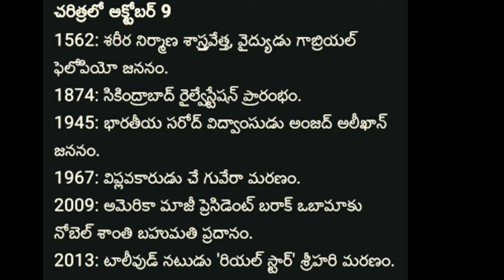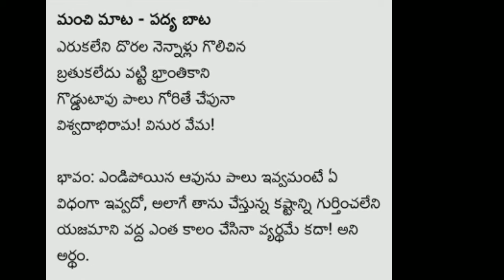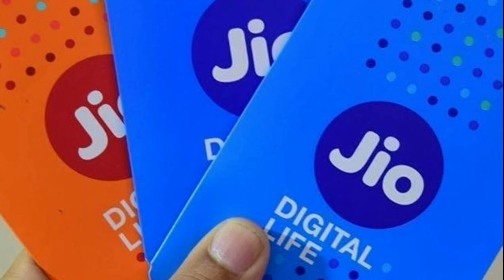cheguevara,Apgovtschemes,Jio,PUBG,Airtel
Hai Everyone ❣️🙏❣️

 Here is the video clip for News and Techy..

About of Remembering our Hero CHEGUVERA, and good news to farmers by Ap govt. , and growing of jio Internet in India by Mukesh Ambani, and planning to be  launch Pubg in India with interaction of airtel.

Here is the links for our youtube channel :-

Thanks!.